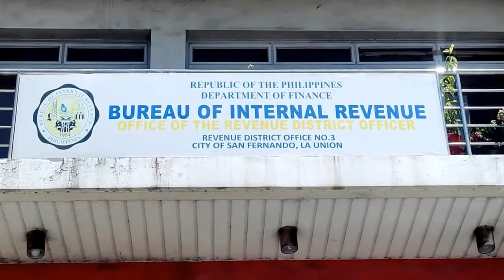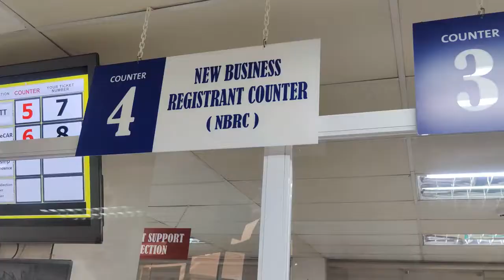2021 Tax Campaign Music Video | RDO No. 3 - San Fernando City, La Union